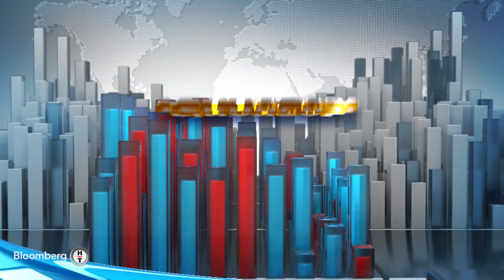Finansal Teknoloji Yasin Kahramaner 31 Mayıs 2023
Sefer Yüksel'in konuğu Arksigner Kurucu Ortağı ve Genel Müdürü Yasin Kahramaner oldu.